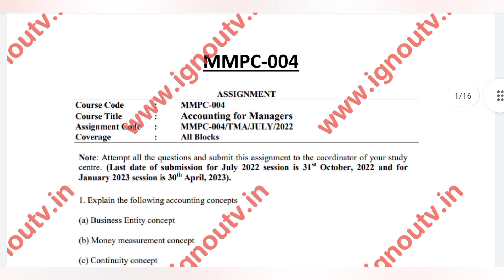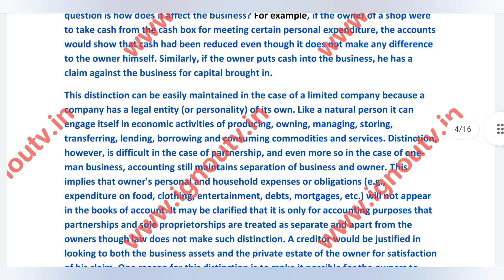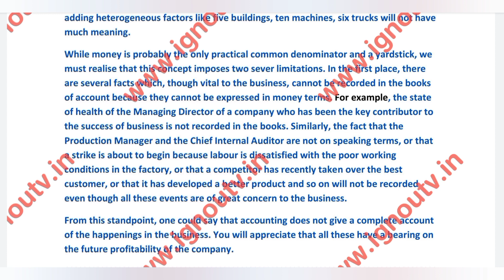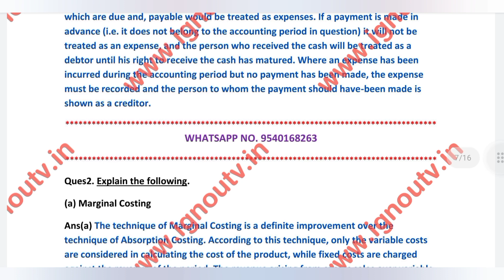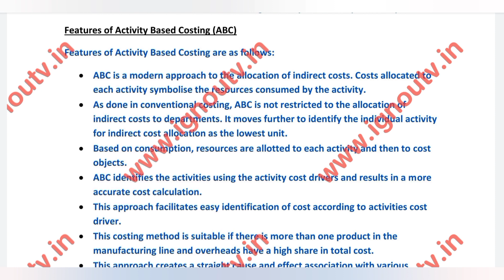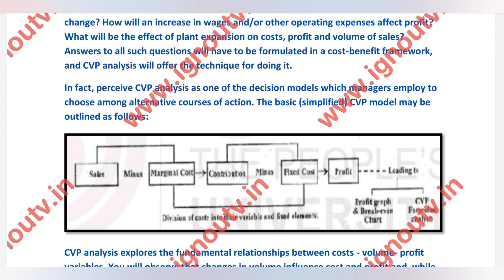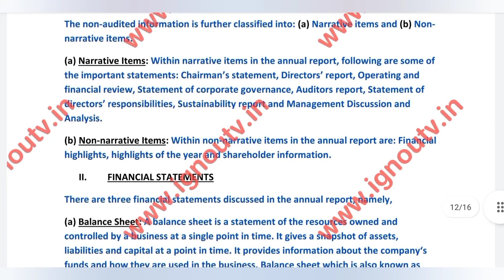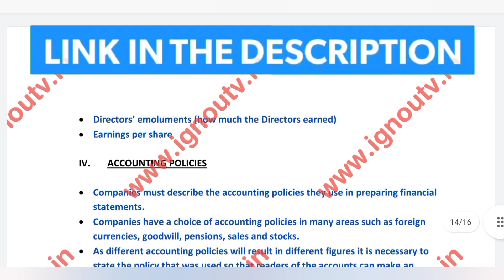IGNOU MMPC-04 Solved Assignment Jan 2023 [FREE] || IGNOU MBA || IGNOU TV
Video Highlights
00:00 Intro
00:06 Question Paper
01:22 Front Page
01:54 Answers
16:36 Outro

Medium - English
Session - Jan 2023
Subject Code - MMPC-04
Subject Name - [ Accounting for Managers  ]
Programme Code - MBA [ Master of Business Administration (Banking & Finance) ]

Attempt all the questions.

Ques1. Explain the following accounting concepts.

(a) Business Entity concept
(b) Money measurement concept
(d) Accrual concept

Ques2. Explain the following.

(a) Marginal Costing
(b) Activity Based Costing

Ques3. What is CVP analysis? Does it differ from break even analysis? How is break-even point calculated?

Ques4. Explain in detail the various contents of an Annual Report.